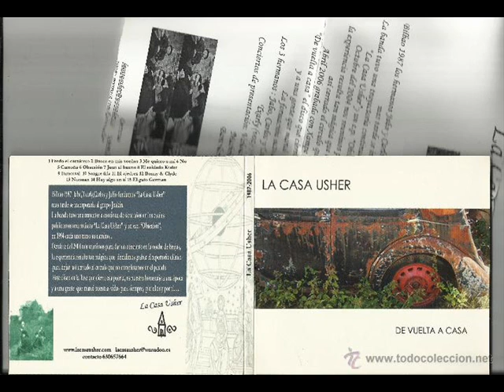Entrevista a Txarly Usher en Noche de Lobos (22-02-2016)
Tendríamos mil razones para traer a Txarly Cuevas a nuestro programa, pero la excusa perfecta fue su bolo con Carniceros del Norte en Oviedo junto a Hemoglobina y SinnerDolls..
Con Txarly repasamos toda su carrera desde La Casa Usher hasta Radiocrimen, pasando por Carniceros, sus trabajo en solitario, sus libros...
Un gustazo repasar una carrera tan prolífica y en la que aprendimos un poco más sobre el cine o literatura de terror, México, el Bilbao de los 80..., un placer para nosotros.
Además no estamos solos, Carlinos de Hemoglobina y Sergio de Sinnerdolls nos echan una mano para interrogar a Txarly.

Noche de Lobos se puede escuchar las madrugadas de Domingo a Lunes de 00:00 a 02:00 de la madrugada en los diales de la RPA o desde cualquier lugar del mundo.

Todos nuestros programas completos los teneis disponibles en nuestro podcast de ivoox buscando por Noche de Lobos, seguro que encontrais alguno que os guste ;-)